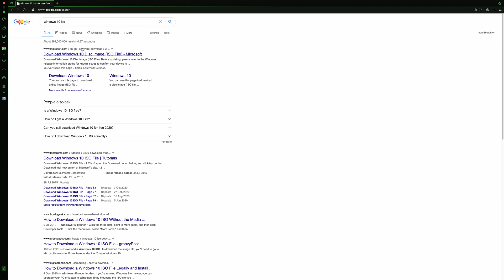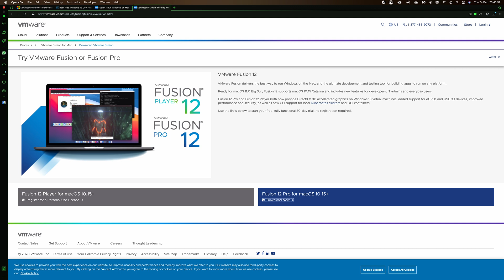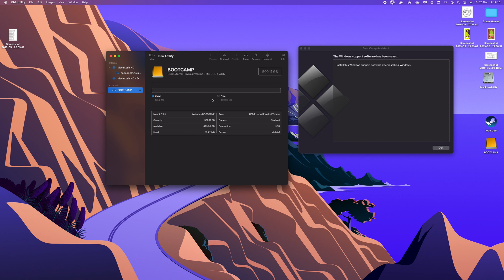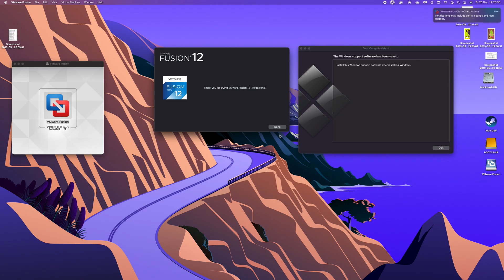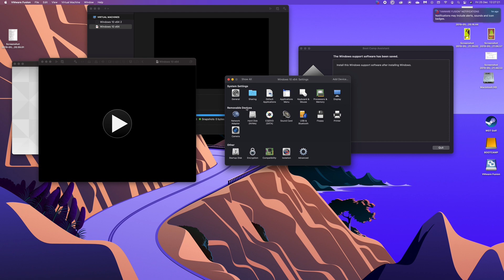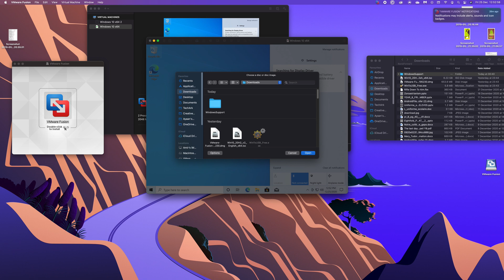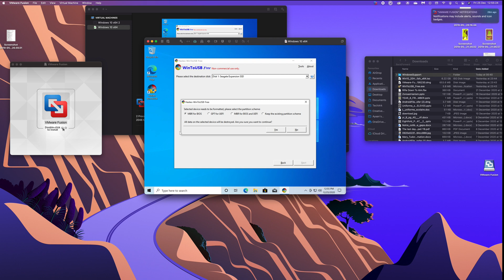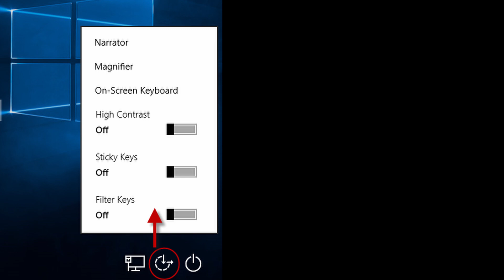How To Install BootCamp (Windows 10) onto an external drive - macOS Big Sur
Today we tell you how to instal BootCamp or windows 10 onto an external drive using macOS Big Sur.

Seagate Expansion SSD
Razer Deathadder Elite